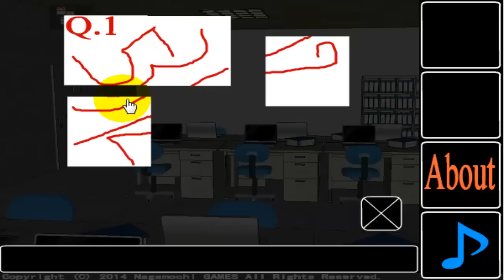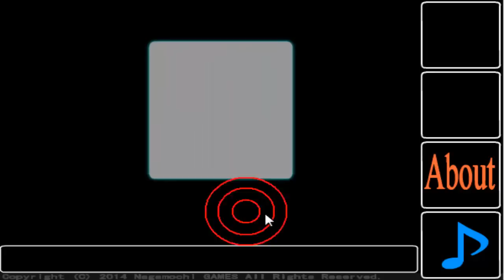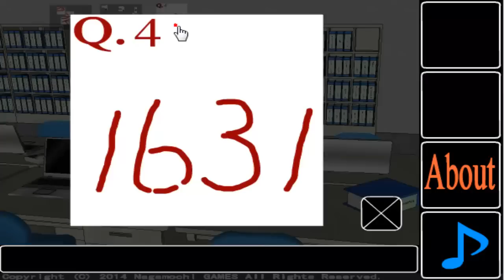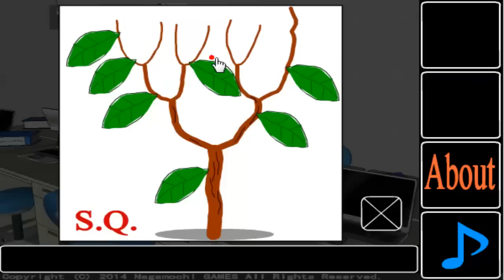Green Escaper Walkthrough (3 Ends) (Nagamochi)